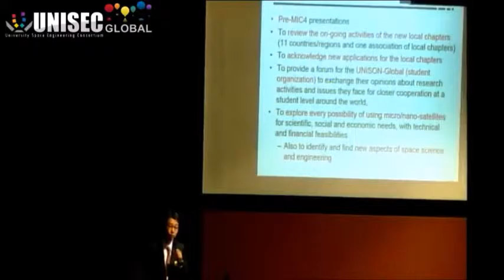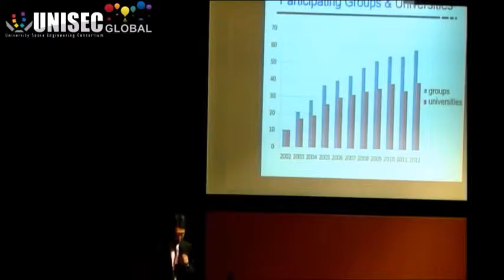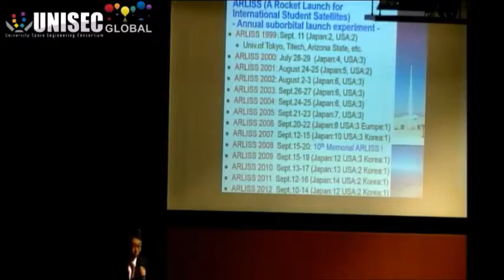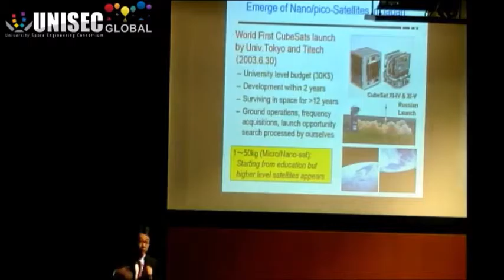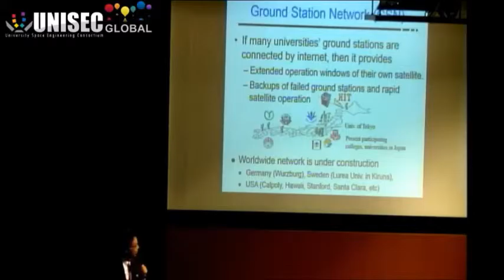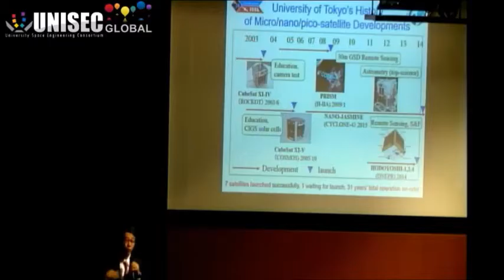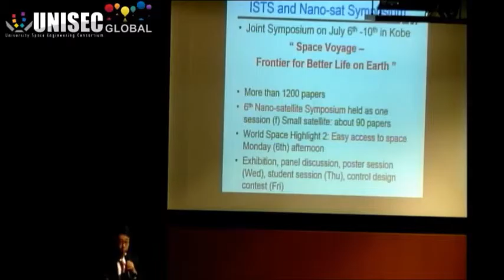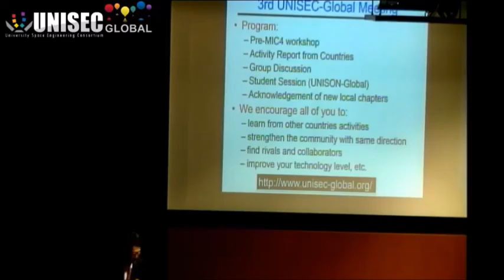[3rd UNISEC-Global] Opening Speach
Shinichi Nakasuka, University of Tokyo